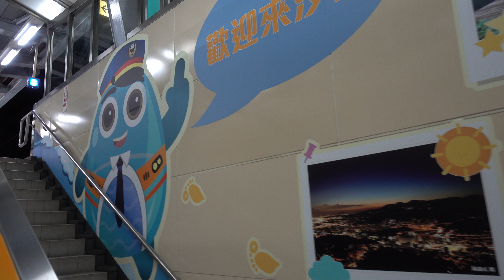台鐵 汐止站 月台階梯彩繪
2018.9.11 台鐵 汐止站 月台階梯彩繪